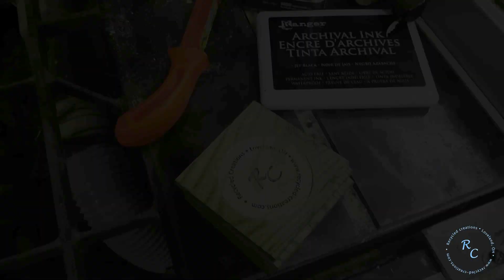Up-Cycled Drinking Glass Coasters (Do-Over)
Re-Do of My Up-Cycled Drinking Glass Coasters Video

Created a reusable router template to make a "divot" for a drinking class in a set of drink coasters. Installed some magnets to keep them stacked, the magnets just came from my local department store in the craft section.  I plan on using this process to use up all the 1-2 foot off cuts around the shop to make these drinking coaster sets.

Huge shout out to Bill Livolsi over at "One Car Workshop"  for taking the time to re-edit and give me some great pointers on my Sterling Davis Pallet challenge video.

I decided to incorporate, his feedback and some from others, into my own re-edit of this Up-Cycled coasters video.